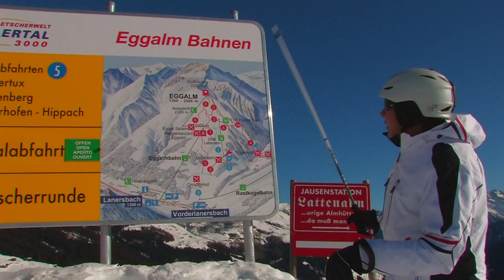STOCK resort - Skifahren mit Daniel Stock im Skigebiet Zillertal 3000, Tirol, Österreich